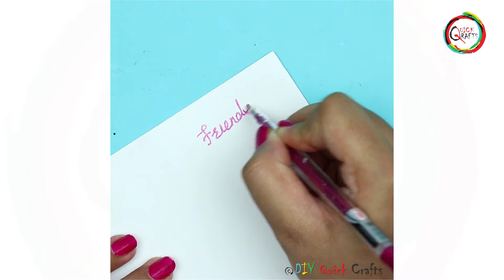Happy Friendship Day | Friendship Day Special | Best Friend | DIY Quick Crafts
Hi Friends
All of you Happy Friendship Day Friendship Let's celebrate friendship day.

Friend | friendship Day | Special | Friendship | Day | Greeting |
Card | Ideas |Creative | Crafts | Crafting Idea | Tutorial | How to | Happy Friendship Day Special | quilling | Butterfly Card |